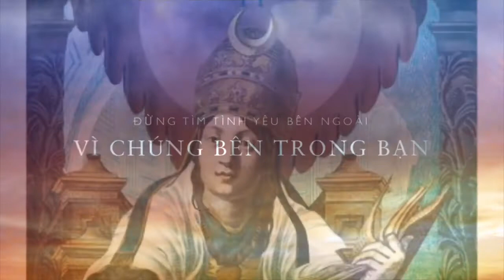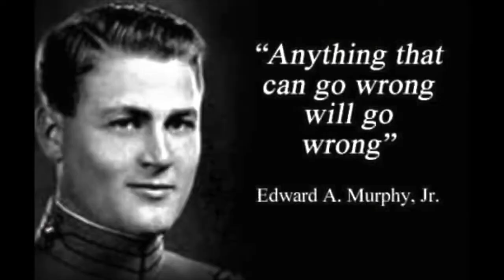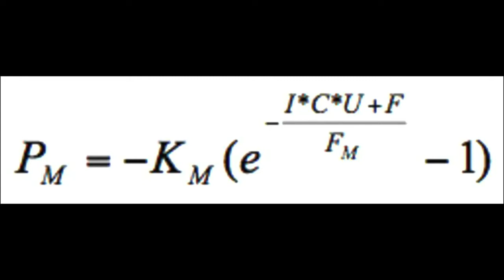Đứng giữa ranh giới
Đây là góc nhìn cá nhân của mình và là trải nghiệm  .Nếu làm bạn không vui , bạn hãy chọn 1 video khác phù hợp hơn !
LƯU Ý :
+Không nên cố ý dàn dựng - không nên bóp méo cắt ghép -  phán xét
+Mình không nhận tiền từ bất cứ ai -Không có mục đích hoặc động cơ hạ bệ người -hoặc nơi chốn liên quan , và không thêu dệt những điều không đúng sự thật vì đây là trải nghiệm riêng của cá nhân mình .Mong các bạn tôn trọng.

Luôn chào đón những ý kiến xây dựng lành mạnh từ mọi người !
CHÚC MỌI NGƯỜI BÌNH AN TRÊN HÀNH TRÌNH NÀY - LOVE~

Mình không nhận trải bài riêng .
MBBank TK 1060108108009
Quách Hồng Linh ,Chi Nhánh Trường Chinh , quận 12 , TPHCM